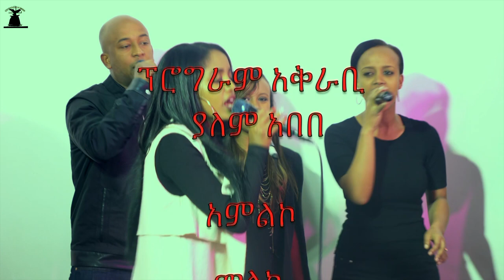የህይወት ምንጭ ቲቪ አገልግሎት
ፓስተር ሄኖክ አለማየሁ